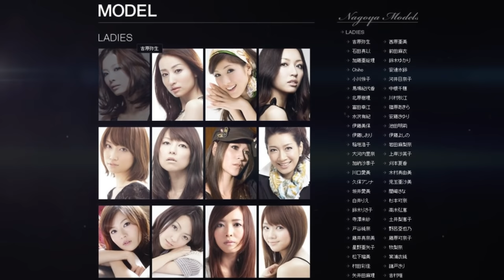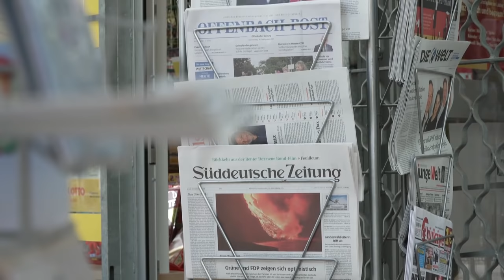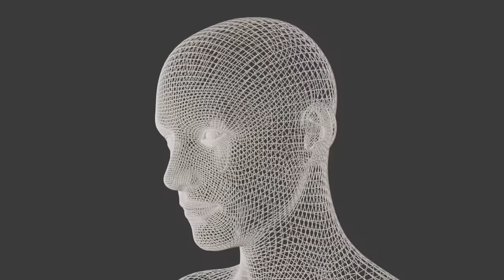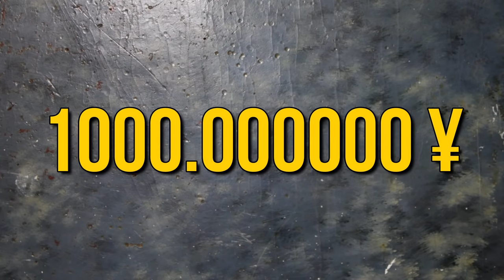LA TRISTE STORIA DI QUESTA MODELLA GIAPPONESE